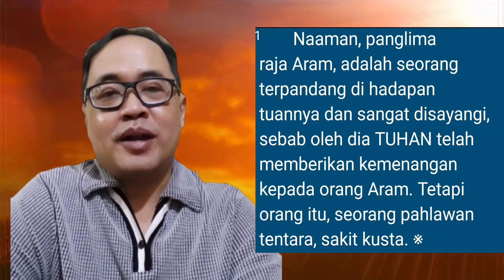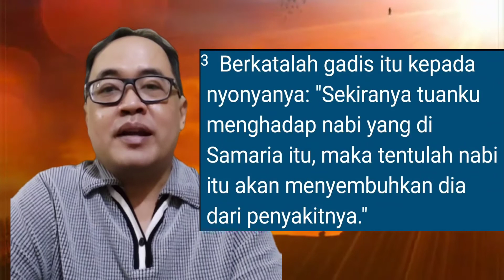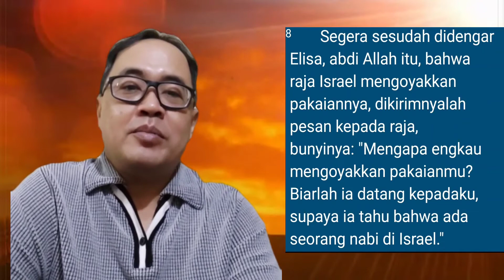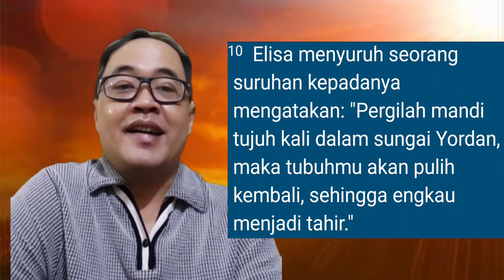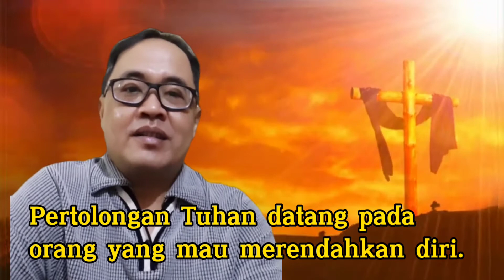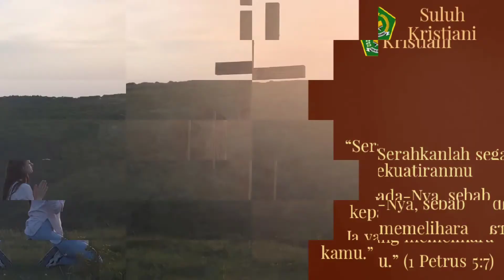Naaman Disembuhkan (2 Raja-raja 5:1-15)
🕯 SULUH KRISTIANI 🕯

Naaman, seorang yang tidak mengenal Allah, disembuhkan dari penyakit kusta. Apa yang bisa kita pelajari dari pemulihan yang diterimanya itu? Mari kita simak dalam Suluh Kristiani edisi kali ini.

Kiranya menjadi berkat... ✝️

Naskah & video: Sdr. Yossie Kurniawan.